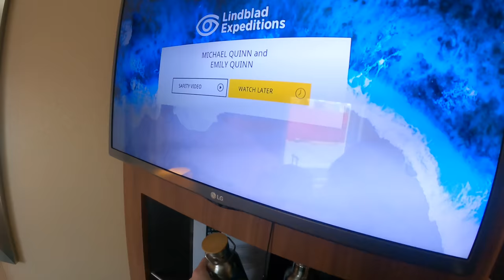Antarctica 2022 | National Geographic & Lindblad Expeditions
Antarctica Expedition aboard the National Geographic Explorer. From Washington D.C. to Miami to Buenos Aires to Ushuaia, where we boarded the ship and traveled to the Antarctic Peninsula.

Special thanks to National Geographic and the Lindblad crew for such an incredible experience.